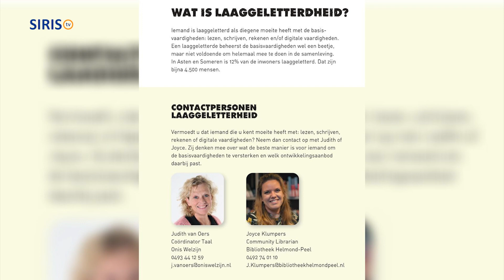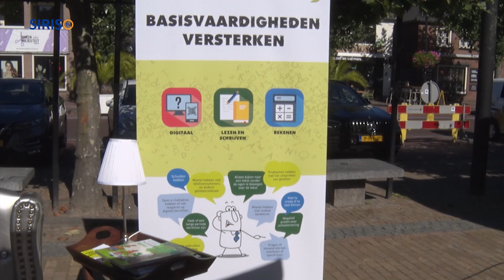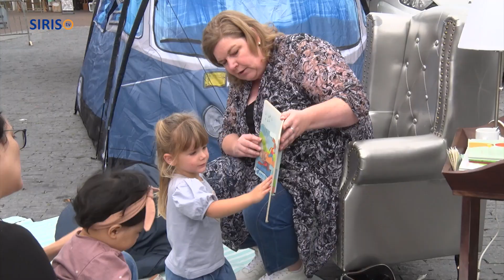Week van Lezen en Schrijven in Asten en Someren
Van 8 tot en met 15 september was de landelijke week van Lezen en schrijven.
Wethouder Willem van Doorn las op woensdag 6 september een stukje voor op de weekmarkt in Someren.
En op woensdag 13 september las wethouder Janine Spoor voor op de weekmarkt in Asten.
Judith van Oers, coördinator taal bij Onis Welzijn, vertelt aan SIRIS-tv-verslaggever Austeja Jonikaite waarom deze week van Lezen en Schrijven zo belangrijk is.